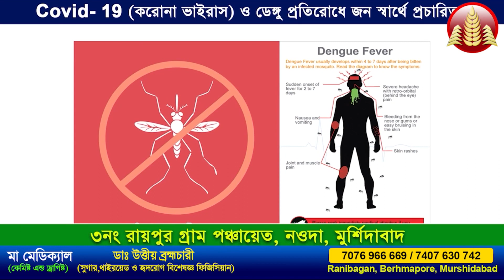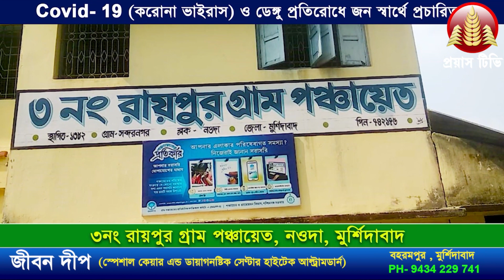রাস্তার বেহাল অবস্থা, বিপাকে গ্রামবাসীরা - নওদা